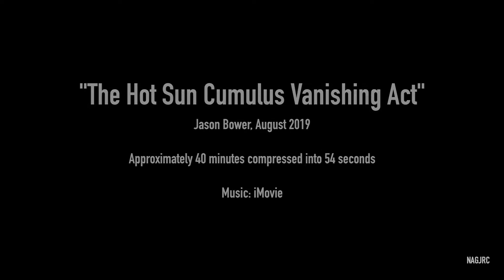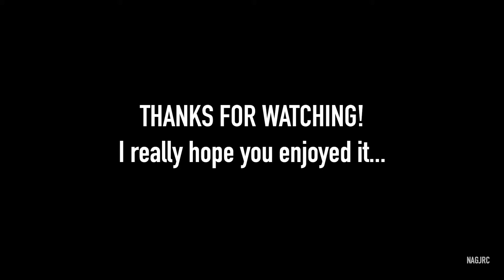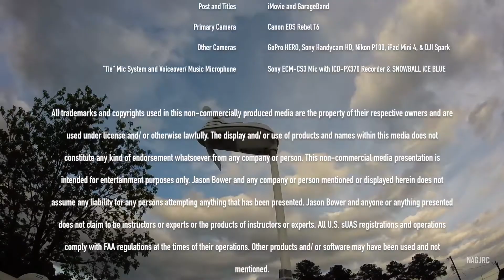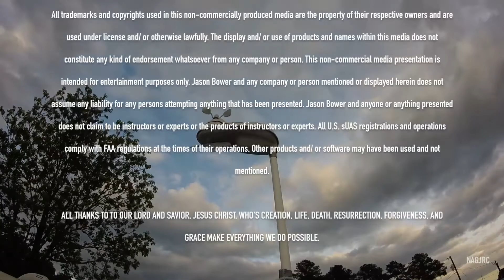Time-Lapse Photography is the Photographer's Time Machine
A very basic time-lapse photography introduction.

ALL CONTENT MADE FOR THIS CHANNEL IS PRIMARILY INTENDED FOR RESPONSIBLE ADULTS. TEENAGE VIEWERS SHOULD SEEK SUPERVISION AND PARENTAL GUIDANCE. ABSOLUTELY NO CONTENT ON THIS CHANNEL IS INTENDED FOR OR DIRECTED TO CHILDREN! Unless specifically stated, this video is not intended as a review of a product, service, company, or individual. Attempting anything you see or hear in this media is potentially hazardous and you do so AT YOUR OWN RISK! You are responsible for your own safety and security. You are also responsible for as the safety and security of other people, animals, and property when you do, make, or use anything. Comply with all applicable Local, State and Federal laws as well as any licenses, cautions, and warnings. Anyone involved in the production of this media, as well as the platforms where it is displayed and viewed, are not responsible for the behavior of any individual or for the suitability of any product. Always consult a certified professional prior to doing or using anything. Your use or abuse of this media and its contents is at your own risk! For copyright purposes, Jason Bower claims all rights to this media except for material that is used under license or otherwise lawfully. This media is also subject to YouTube licensing agreements.